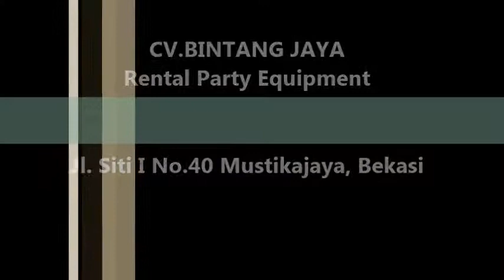Menyewakan Kursi Kuliah Di Gambir,Kebon Kelapa,Petojo Selatan Jakarta Pusat